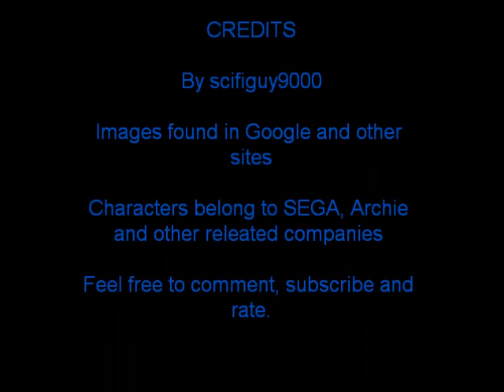Top 5 worst Sonic characters ever!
Here is a list of worst sonic characters ever in existence.
It's been a while since I uploaded something, huh?
Anyways, enjoy.